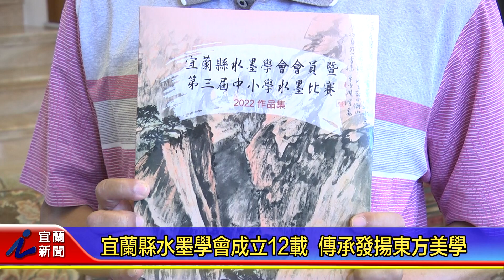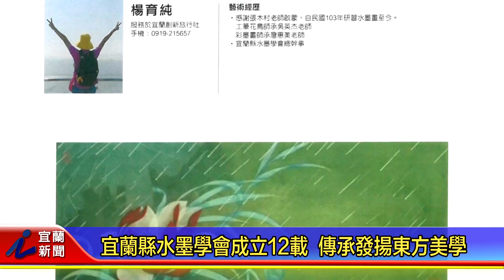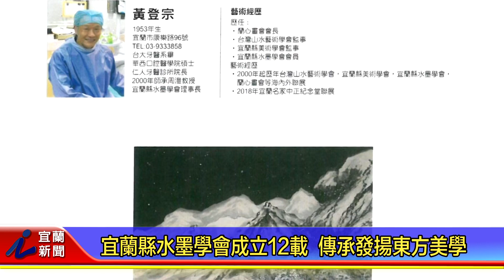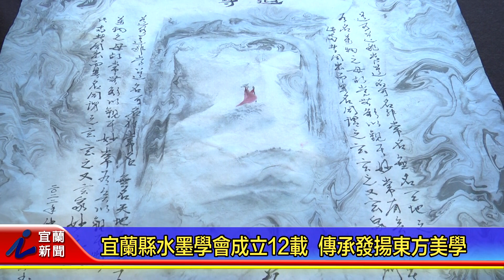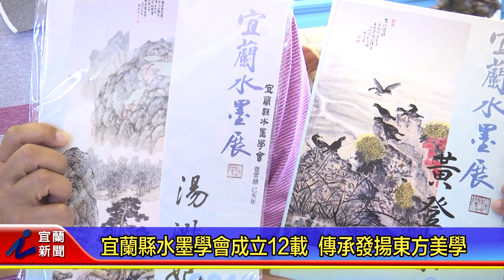宜蘭縣水墨學會成立12載 傳承發揚東方美學